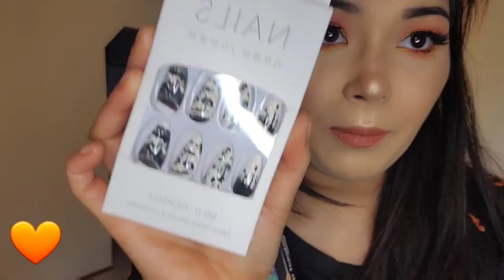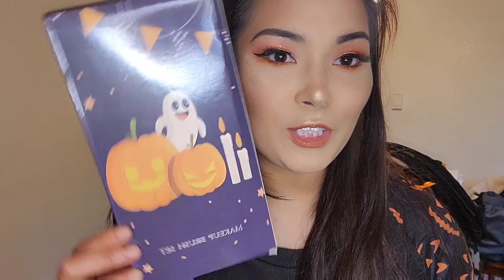Shein Halloween Haul- part 1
All items will be listed and link. Hopefully it's all still available. Things do tend to sell out quick so that's why I'm getting everything to you ASAP!

**had to shorten my description. limit 5000. everything is searchable!!